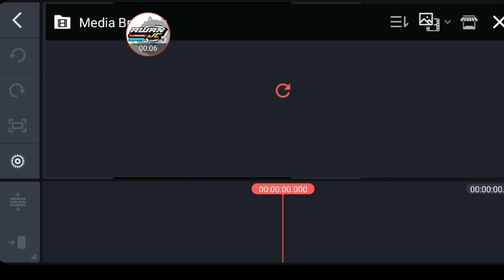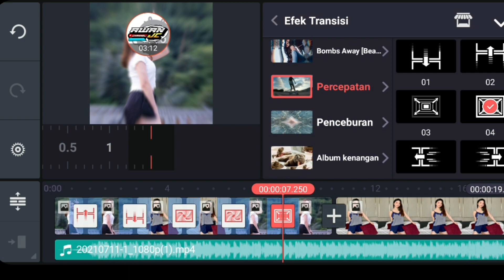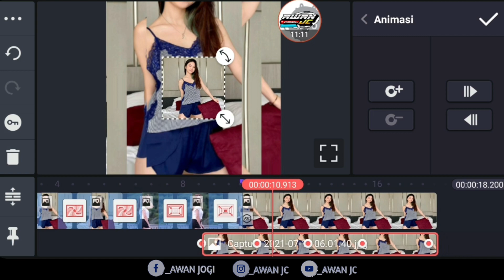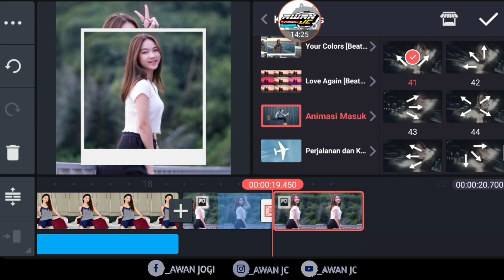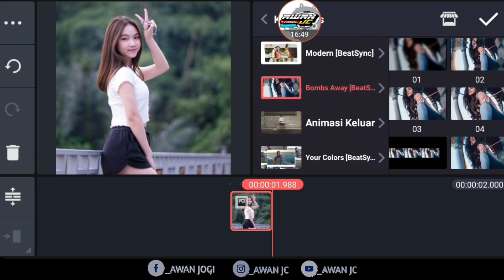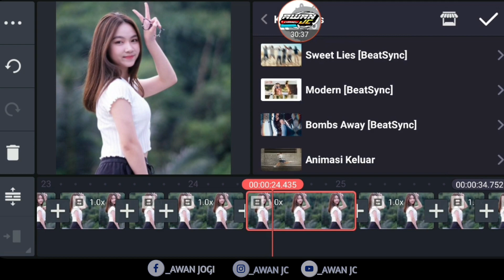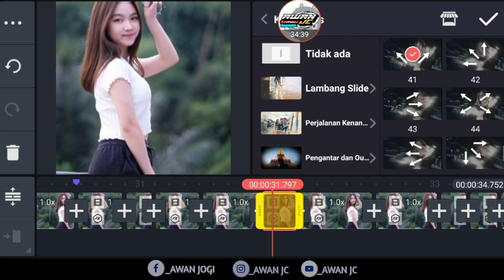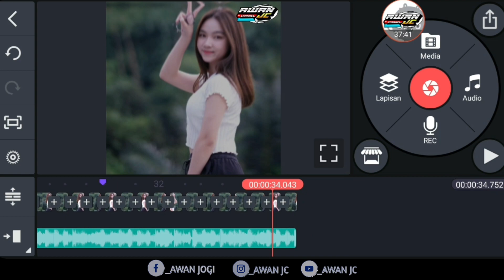Cara Membuat Video Quotes Literasi Keren Di Kinemaster Mengikuti Beat Lagu Dj Diamond In The Sky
ASSALAMUALAIKUM WRB.
Jika kalian Suka😍Dengan Karya Saya😉 Support Channel Saya Dengan Cara:⤵️⤵️⤵️⤵️⤵️⤵️⤵️⤵️

Jika ada saran atau masukan dari kalian bisa tulis di kolom komentar atau langsung DM ke Instagram SAYA

📸sumber begraund..

🔷️!SEMUA BAHAN NYA CEK DI KOMENTAR PALING ATAS YA